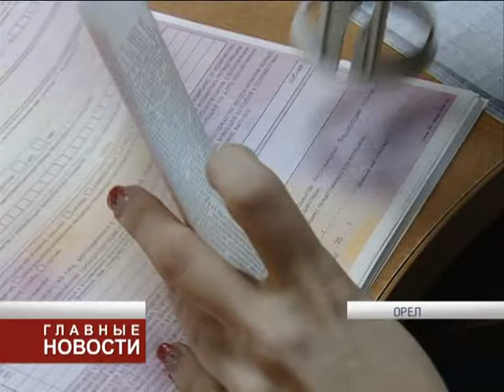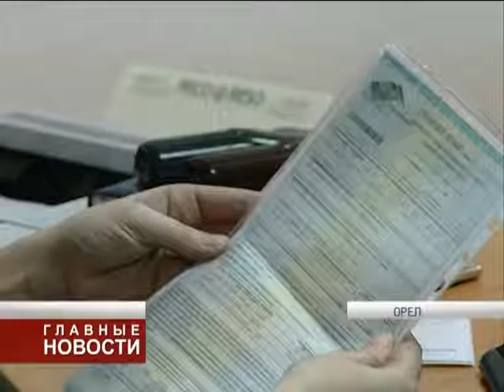Полис на диване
Купить полис можно не выходя из дома. Такую услугу на сайте своим клиентам теперь должны оказывать все страховые компании, имеющие лицензию.